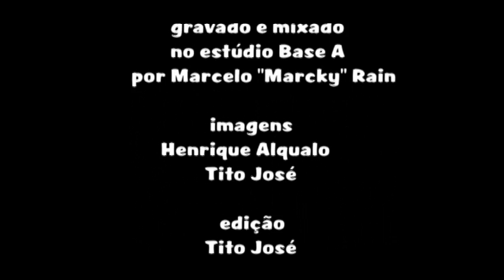O Espírito da Coisa - Teaser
Após 25 anos, nada mudou.
Ainda vamos cantar o Brasil e suas mazelas.
E do mesmo jeito - escrachado, debochado, irreverente.
Ainda não entendeu O Espírito da Coisa?
Você tem mais uma chance.
Dessa vez com:
Paulo Guerrah - Voz, composição, guitarra, teclado, arranjos vocais.
Guillherme Brício - Teclado, sopros e vocais.
Luisinho Sobral - Bateria e percussão.
E apresentando:
Clara Santhana e Natália Boere nos vocais.